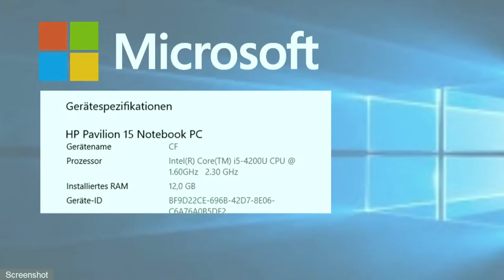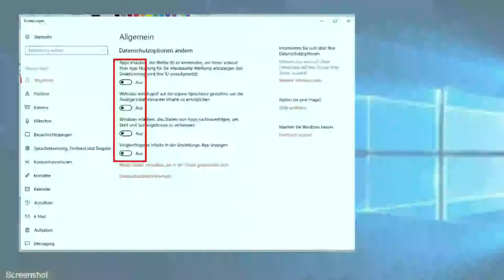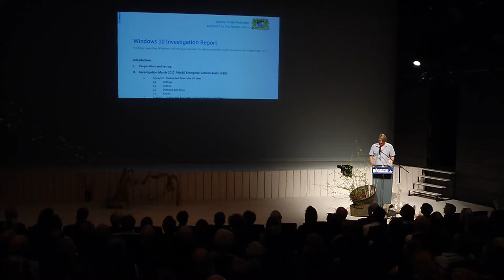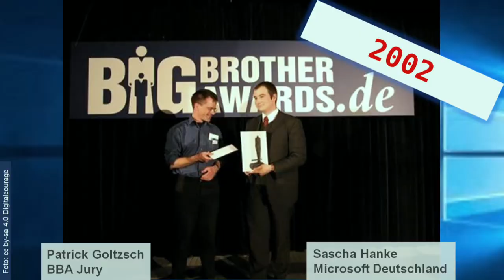BigBrotherAwards 2018 -- Microsoft